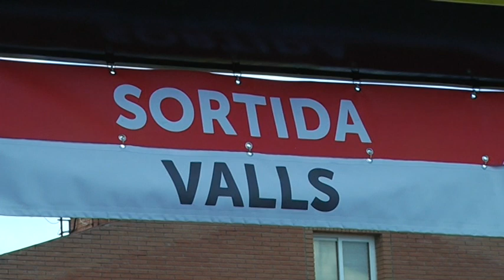Michael Matthews s'emporta a Vila-seca la penúltima etapa de la Volta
L'australià del Team Sunweb era un de les principals favorits i ha complert amb escreix emportant-se una etapa amb sortida a Valls i amb pas per altres municipis com Montblanc, l'Espluga de Francolí i La Pineda.